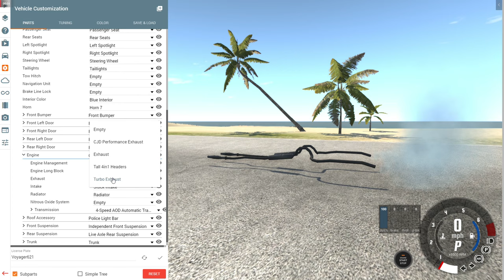Ford Modular 4.6L V8 Gets Thrashed To Death